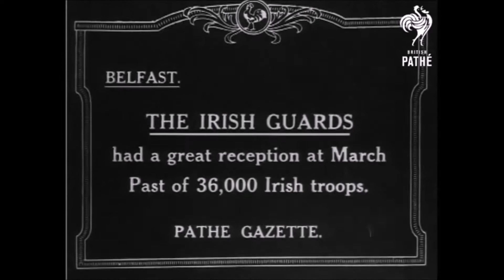the 36th Ulster Division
the lads off to war